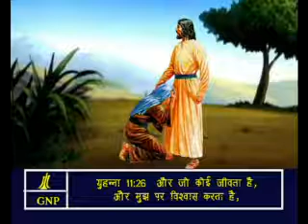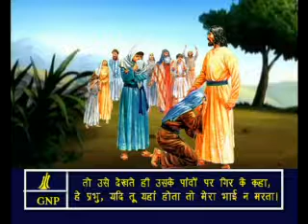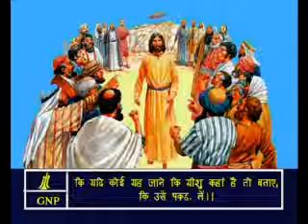John - 11 Hindi Picture Bible